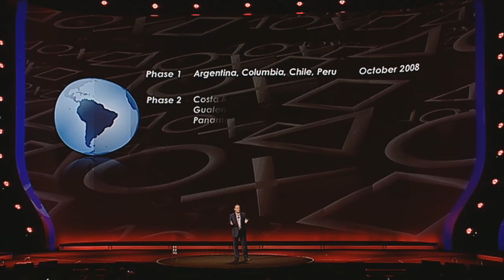E3 2009 : Sony Press Conference Parte 1/9 [HD]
E3 2009 : Sony Press Conference HD Part 1/9 by GamesNetworkIT